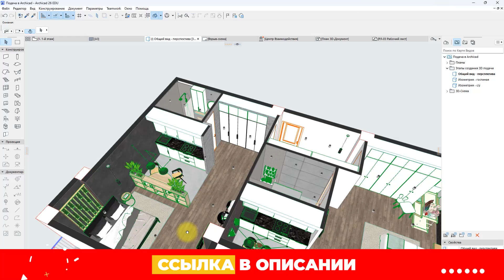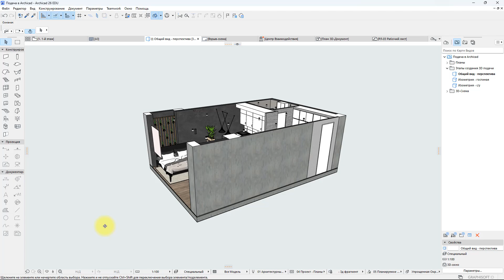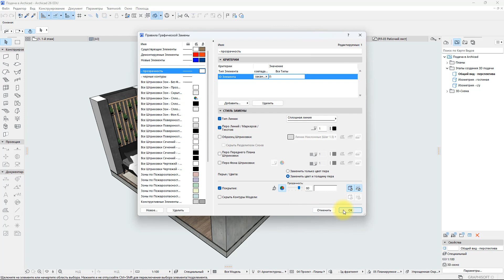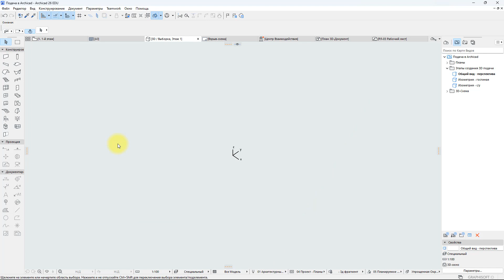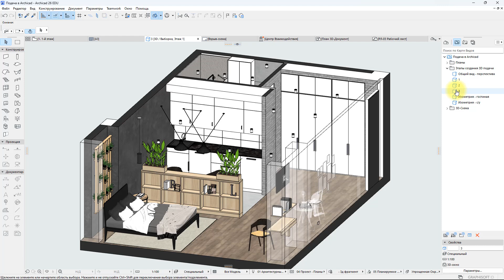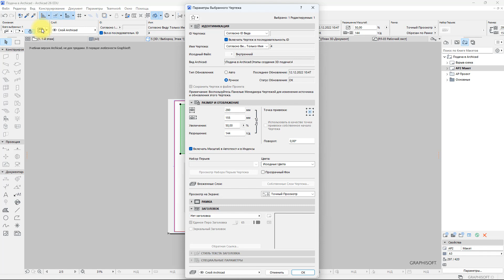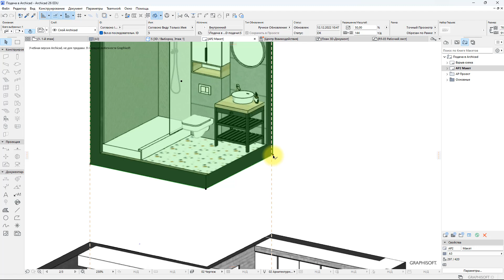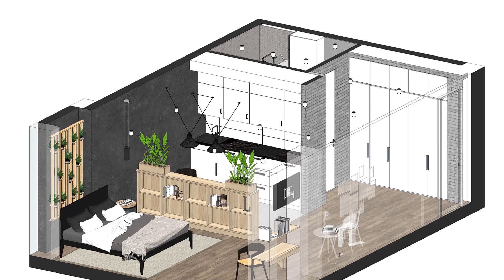Квартира в 3D. Подача в Archicad. Взрыв-схема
◆ Правильно настроенная графика в Archicad позволит эффектно показать вашу квартиру в 3d. Подача проекта в Архикаде зависит от подобранного ракурса, отсечения лишней части модели и настройки стиля.

В уроке показано, как сделать 3d-разрез в Archicad. Настроим правила графической замены. Протестируем разные варианты изометрии. Разберем, как сделать взрыв-схему в Archicad и оформить ее.